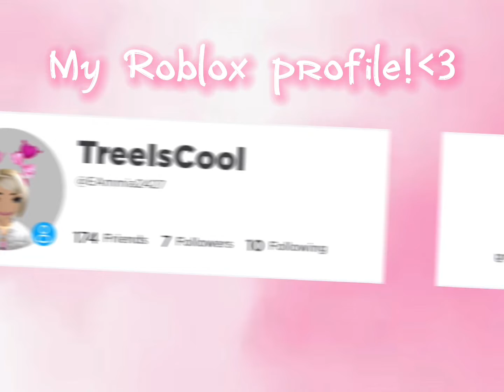My human emotion//is:@LemonxBubbles